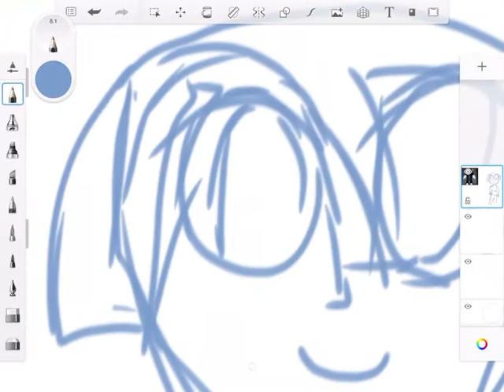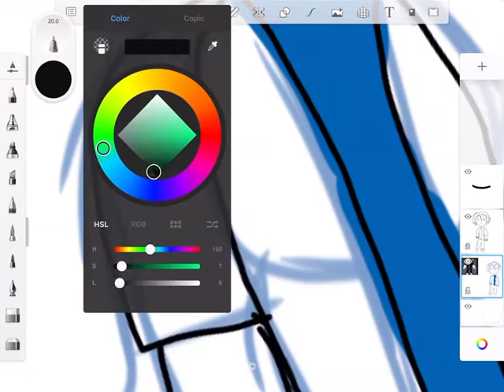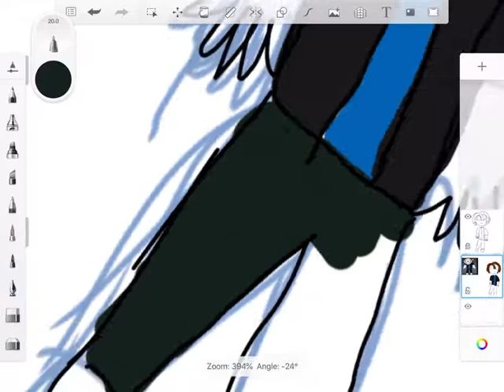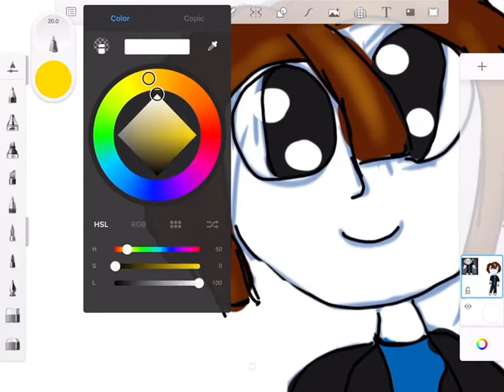Bacon hair speedpaint thing